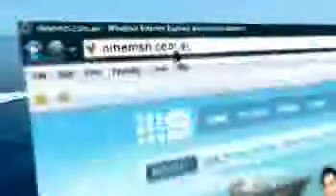Sea Patrol Episode 32 Promo "Oh Danny Boy"